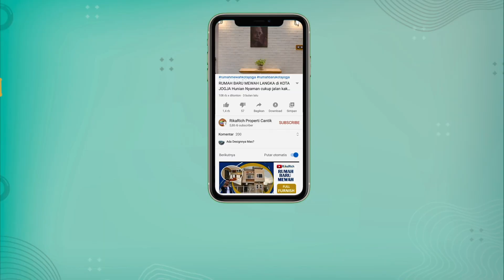KOST EKSLUSIVE SIAP BANGUN SELANGKAH KE UMY COCOK JUGA BUAT RUMAH INDUK + KANTOR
KOST EKSLUSIVE SIAP BANGUN SELANGKAH KE UMY COCOK JUGA BUAT RUMAH INDUK + KANTOR SERTA KOST HINGGA TIGA LANTAI

📍Utara Kampus UMY Jogja
🪧Luas Tanah 109 m² + 85 m²
📌Bangunan 170 m²
💰Harga 1,895 M untuk 10 Kamar Tidur

Dua Unit Kavling bisa dibangun Kost Mewah + Kantor atau Rumah Induk Strategis Siap Bangun Langka ditawarkan murah ini berada Jogja Barat selangkah ke Kampus UMY , Bangunan Berkualitas serta akses Jalan Mudah Banget Selangkah juga ke Kampus Jenderal Achmad Yani dan BSI. MANFAATKAN KESEMPATANNYA.